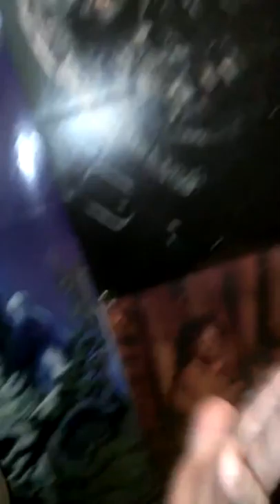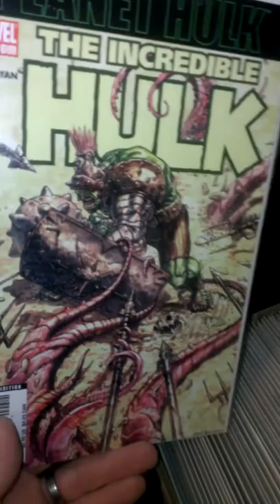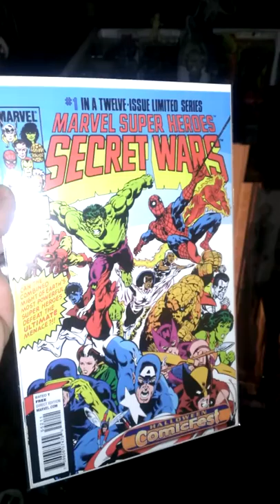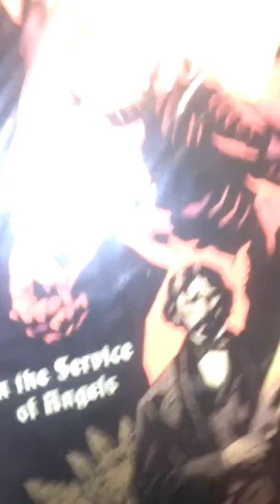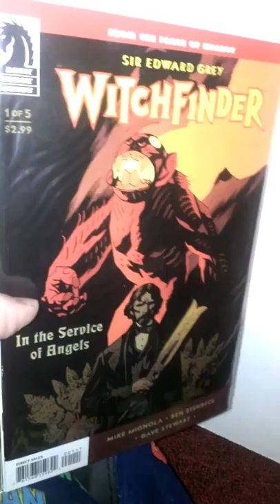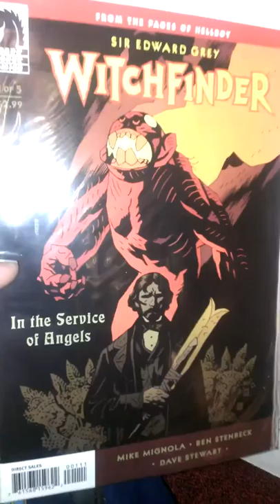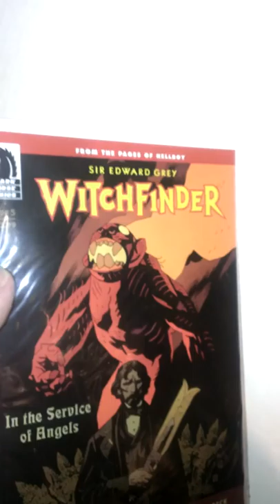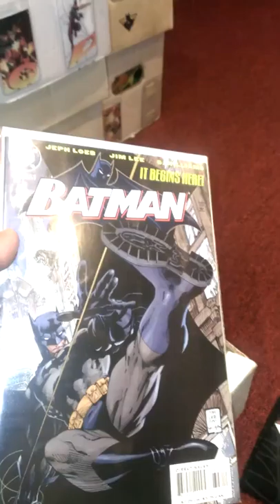Gammaboy71.Vault O Comics comic books!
Hobby comicbooks